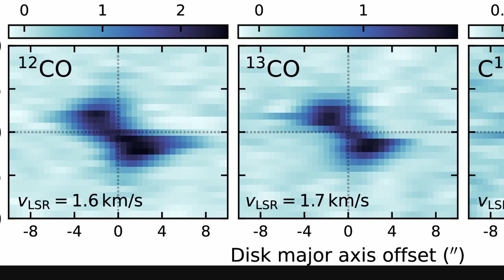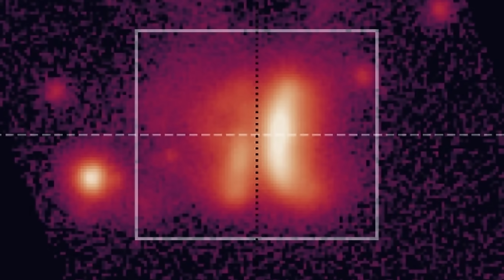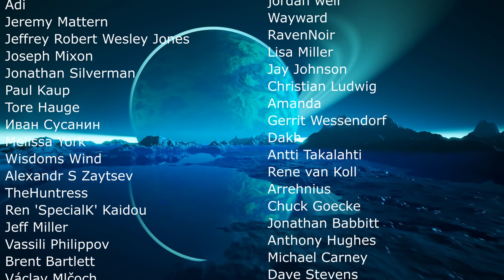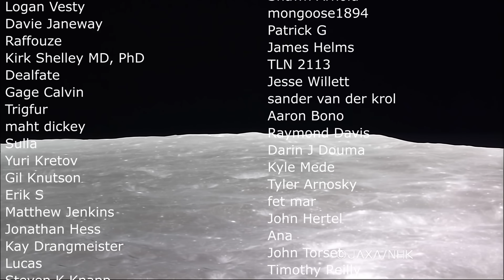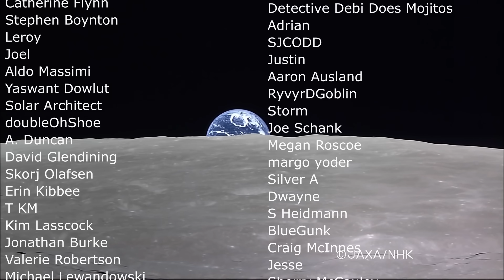Mysterious Object Named After a Sandwich Is a Major Record Holder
Hello and welcome! My name is Anton and in this video, we will talk about a confirmation that a bizarre disk like object is the largest planetary system ever found
0:00 Bizarre object
1:20 Initial discovery
2:00 Exact parameters
3:35 Why this is exciting
4:20 New study and analysis
5:40 What forms inside these stars
7:00 Summary and conclusion